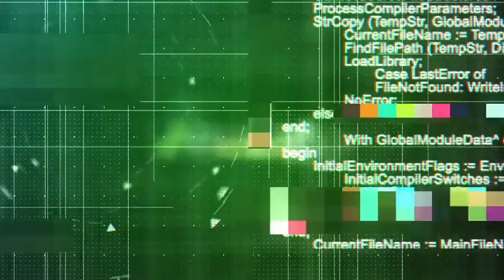After Effects Project Files - Glitch Logo Download - VideoHive 8114959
Main Features Very fast Logo 38; Tagline replacement 1920x1080 Full HD 100 After Effects 13 seconds long Video tutorial included Audio files not included but you can purchase (logo-stings) Read more